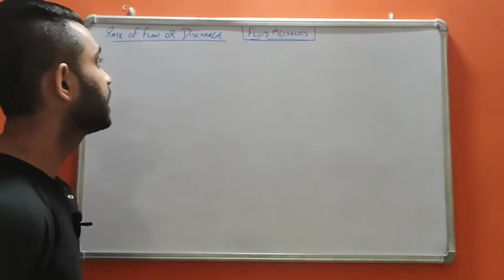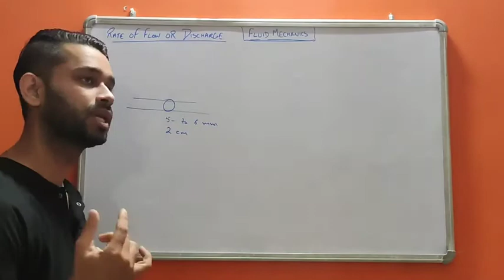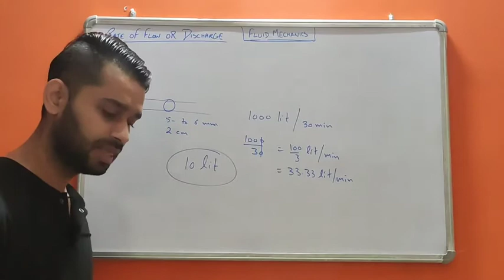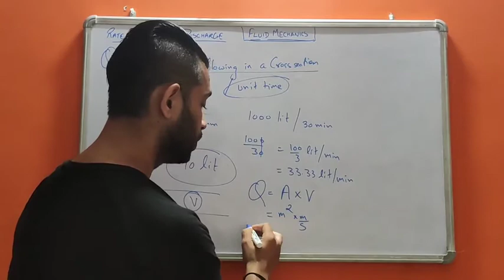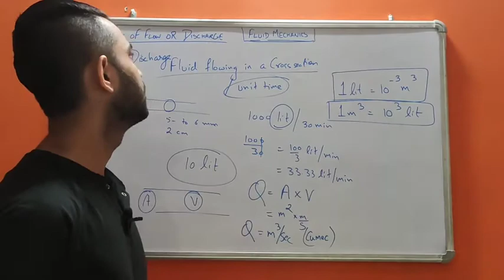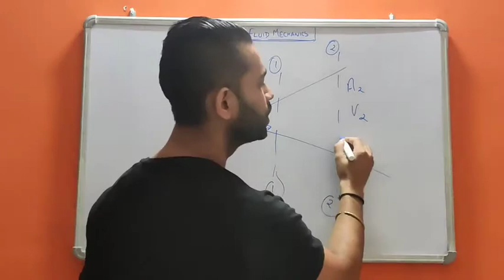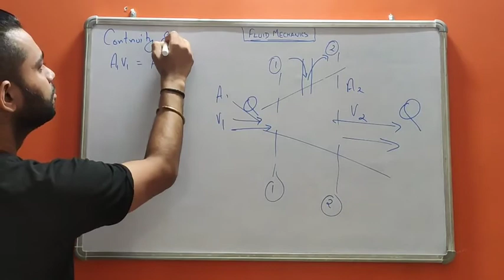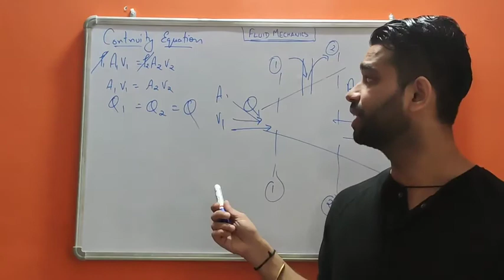Discharge And Continuity Equation#(Part-13)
This video go through the topic discharge and continuity equation.What is rate of flow and what is the statement for continuity equation.
Rate of flow#
Continuity Equation#